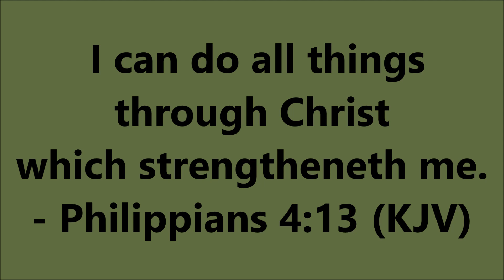I Can Do All Things Through Christ! (Call of Duty)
Business Information

Book Information